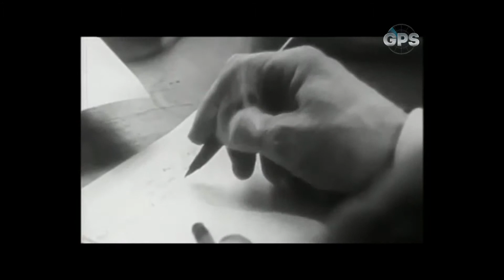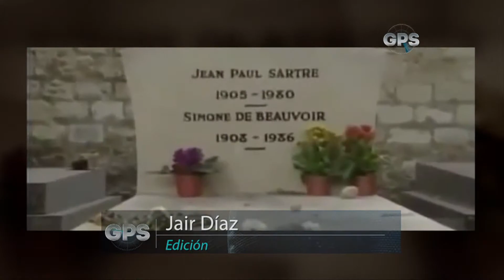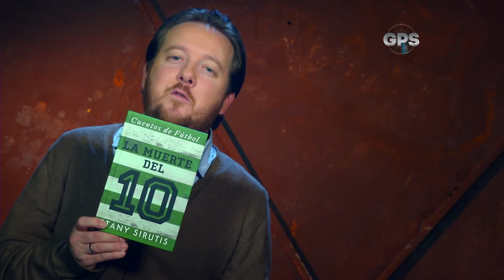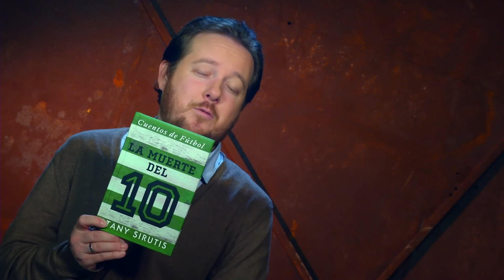Jean Paul Sartre, el padre del existencialismo aun no ha muerto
GPS 21 de junio de 2016 Bloque 2
La muerte del diez por Juan Esteban Constain
Jean Paul Sartre por Gloria Pinilla
GPS CM&